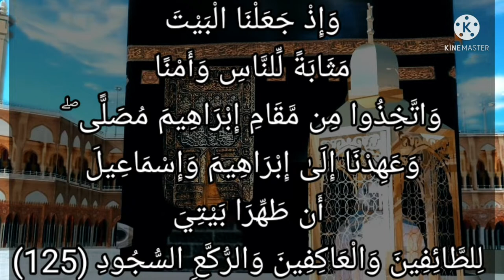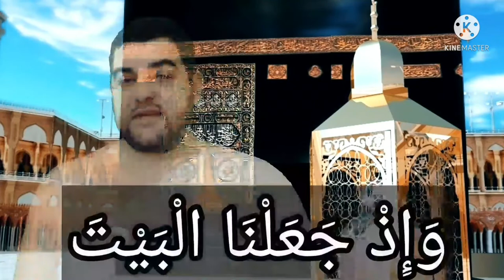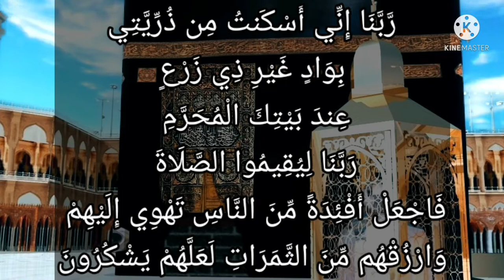وإِذْ جَعَلْنَا ٱلْبَيْتَ مَثَابَةً لِّلنَّاسِ وَأَمْنًا..